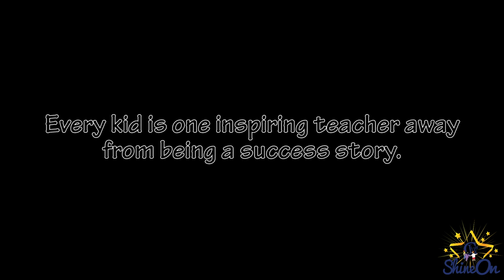Day 5 | American Education Week | 2018